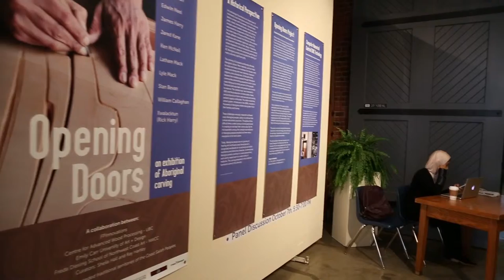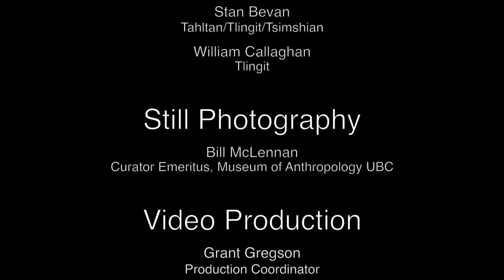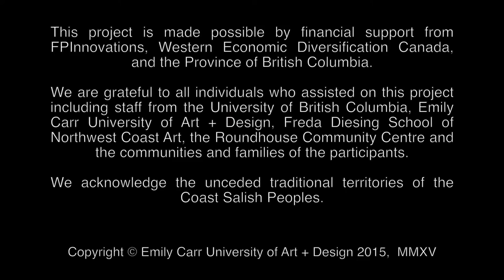Opening Doors: Cedar Door Carvers Project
Emily Carr University of Art + Design, the Freda Diesing School of Northwest Coast Art, the University of British Columbia-Centre for Advanced Wood Processing and FP Innovations are working together to promote the artistry and design of traditional Northwest Coast art through a unique educational program that will deliver hand-carved western red and yellow cedar doors. We aim to celebrate the story-telling nature of traditional BC Aboriginal art while also promoting coastal communities and their unique talents.

Carving instructor Xwalacktun mentored 5 participants at the Aboriginal Gathering Place at theEmily Carr University of Art + Design.

James Harry: Coast Salish & Kwakwaka’wakw;
Edwin Neel: Kwagu’ł & Ahousaht
William Callaghan: Tlingit
Lyle Mack: Nuxalk
Chazz Mack: Nuxalk

Carving instructor Ken McNeil, mentored 5 participants at the Freda Diesing School of Northwest Coast Art.

Arlene Ness
Lathan Mack
Jared Kane
Stan Bevan
Dean Heron

Invited qualified Aboriginal artists from B.C. communities applied for this unique educational program that provided participants with free training/mentorship with an advanced carver. The participants own the completed cedar door panels and retain complete intellectual property on their designs. In return, they agree to have their completed panels displayed at selected venues and exhibited at the Yaletown Roundhouse in October 2015.

From our established partnership with a door manufacturer, and with the consent of the artists, selected doors may become part of a high-end line offered by the door company, including limited edition reproduction doors produced digitally with a CNC machine. We believe that the final doors will provide a creative product that is unique in design and attract consumers that appeal to a story.
There was an exhibition of the door panels titled “Opening Doors” in October 2015 at the Yaletown Roundhouse. The exhibition included a panel presentation and a gala opening event on October 6th, 2015.